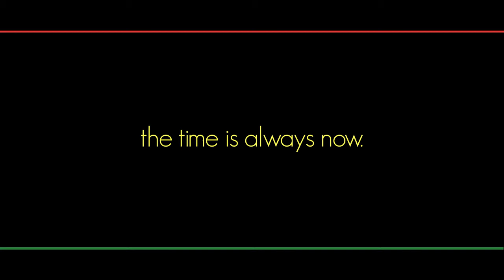17,2014 - ((EXCLUSIVE)) Yasiin Bey - LIVE FROM AFRICA.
Fan Made Mos Def Yasiin Bey Youtube Channel

Coming January 17,2014 - ((EXCLUSIVE)) Yasiin Bey - LIVE FROM AFRICA.